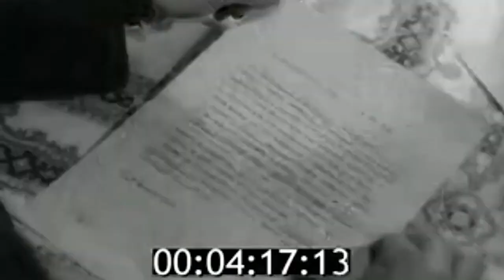1975 Novgorod awarding tractors to the winners of the social competition